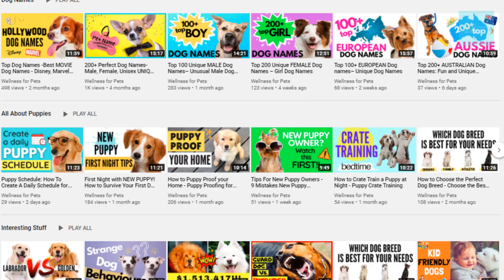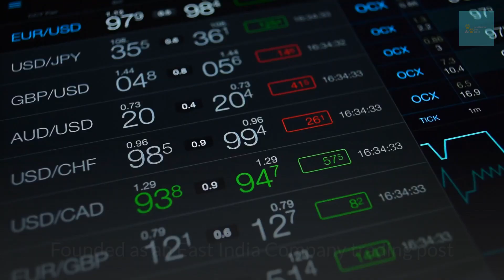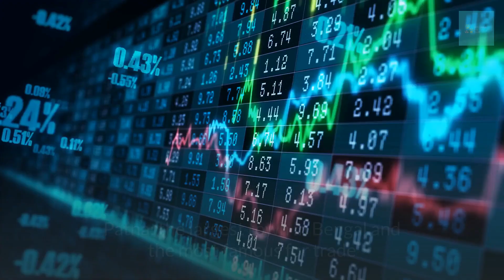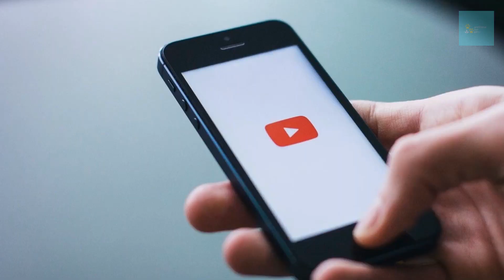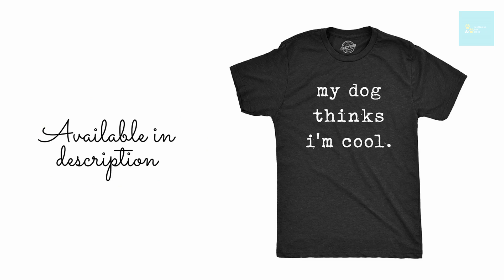Top 130+ INDIA Inspired Dog Names: Creative and Unique Names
There are several things that India is known for, such as delicious food, beautiful tourist destinations and a booming film industry.

Whether you’re looking to celebrate your favorite Indian cuisine or you’re highlighting the beauty of India's luxurious landscapes, We've got plenty of dog name options to inspire you.

The best Indian dog names might come from history, art, celebrity culture, fashion, fine dining, and even your family tree. We’ve picked out some of the best Indian inspired dog names- check them out! 130 Top Indian Dog Names coming up!

Skip ahead to your favorite category of names:
Top 10 Most Popular Indian Dog Names 0:54
Bollywood Inspired Dog Names 1:25
Inspirational Dog Names and their Meanings 2:46
Dog Names Inspired by Indian Cities 4:19
Indian Food Inspired Dog Names 7:27
Nature Inspired Dog Names 8:17
Names after popular Indian Animals 9:05

We hope you enjoyed this video. Check out the links below for products mentioned in the video.

🔴Pouch Dog Hoodie 2:17
🔴 Top Dog Travel Bag 3:59
🔴 My Dog Thinks I’m Cool T-Shirt 8:05
🔴 Bulldog Print Infinity Scarf 8:53